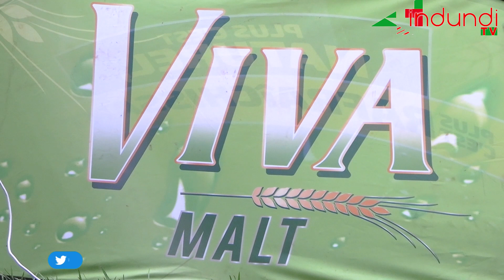Uburundi bugiye kwakira ihiganwa rya Volley Beach rya karere ka gatanu ku bakuze